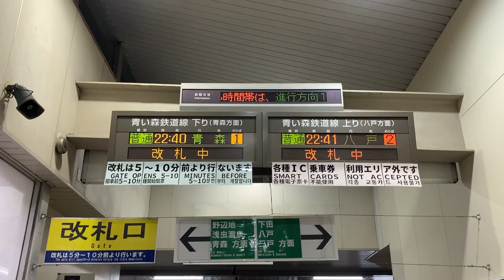青い森鉄道 三沢駅 改札口 発車標(LED電光掲示板) 発車直前の表示